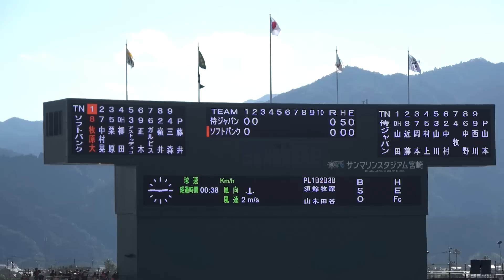2戦目も観客２万６３８２人の大観衆で朝から長蛇の列 【WBC侍ジャパンの壮行試合vsソフトバンクホークス ハイライト】周東の好走塁！源田が決勝打！逆転勝利！ プロ野球ニュース 2023.2.26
2戦目も観客２万６３８２人の大観衆で朝から長蛇の列　【WBC侍ジャパンの壮行試合vsソフトバンクホークス　ハイライト】周東の好走塁！源田が決勝打！逆転勝利！　プロ野球ニュース　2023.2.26

1:02　１回表
3:18　１回裏

5:06　２回表
7:11　２回裏

10:13　３回表
11:56　３回裏

12:58　４回表
14:13　４回裏

16:16　５回表
18:44　５回表

21:02　６回表
22:43　６回裏

24:52　７回表
25:57　７回裏

26:57　８回表
28:23　８回裏

29:28　９回表
31:45　９回表